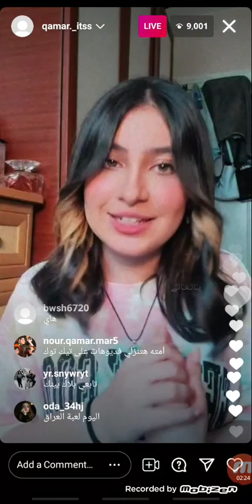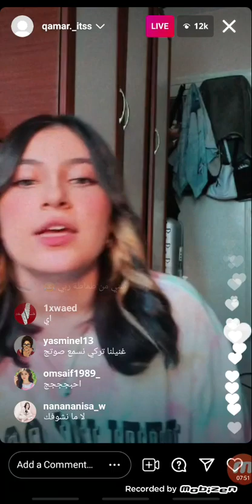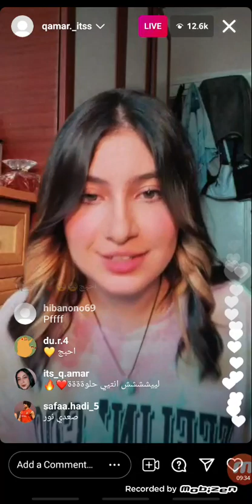بث مباشر قمر مار 🔴2021/6/11